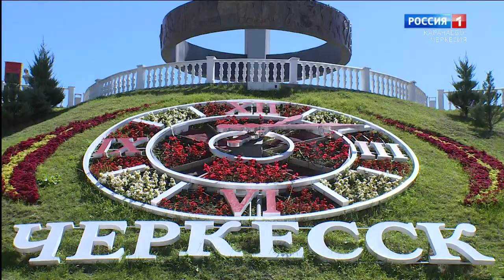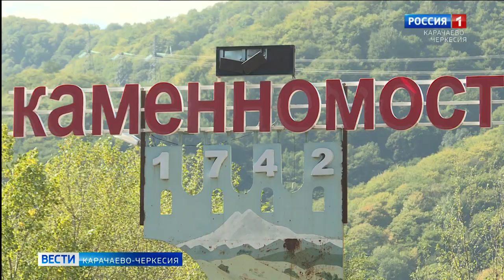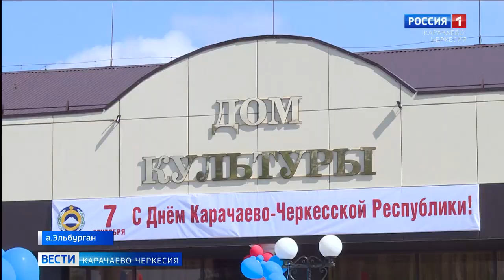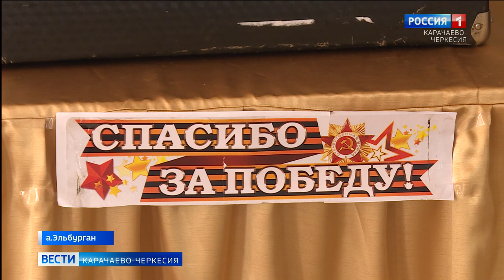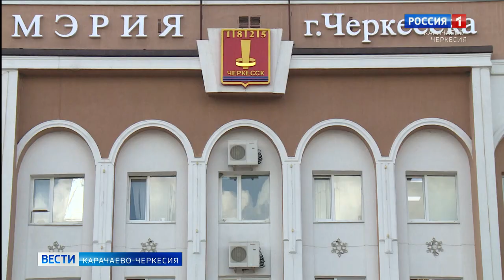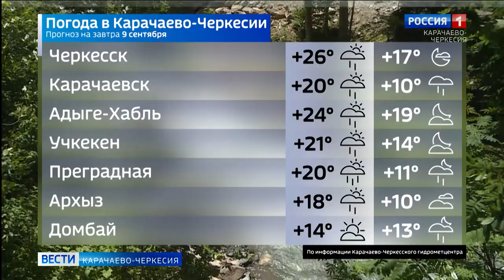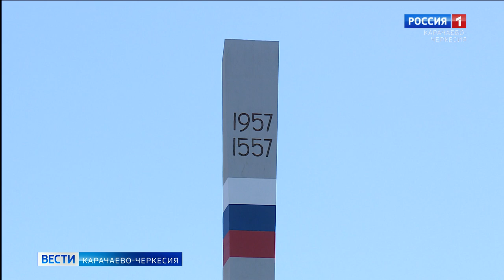Вести Карачаево-Черкесия 08.09.2020